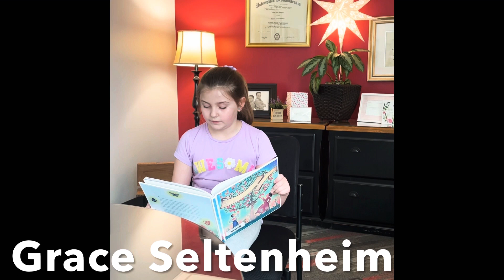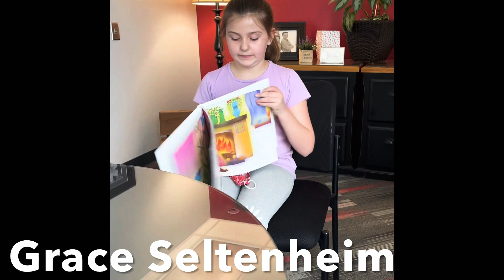Poetry Month Final Week ❤️